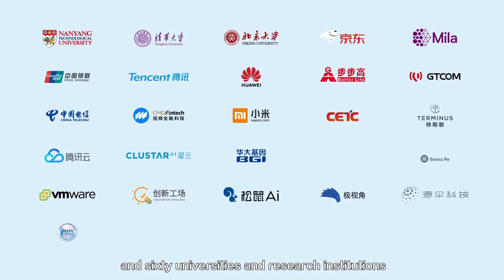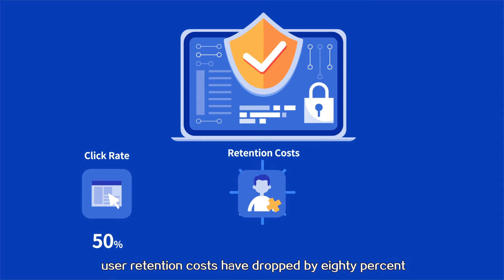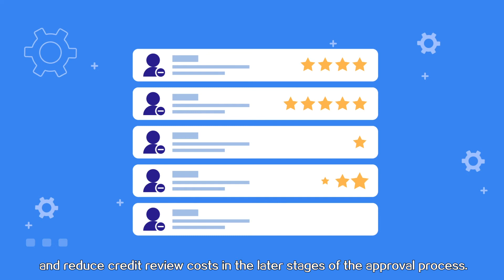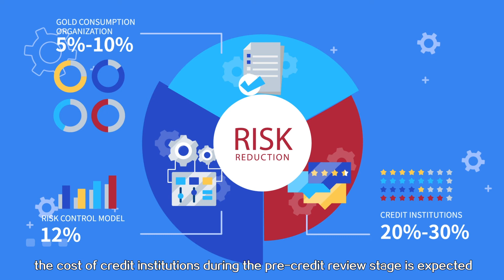WeBank AI Promo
WeBank’s AI group, the bank’s artificial intelligent R&D arm, is committed to using homegrown controllable, secure and reliable AI technologies to explore new paths of FinTech and AI industry. A series of leading innovations are launched in Federated AI Collaborative Ecosystem, AI marketing, and AI Asset Management.